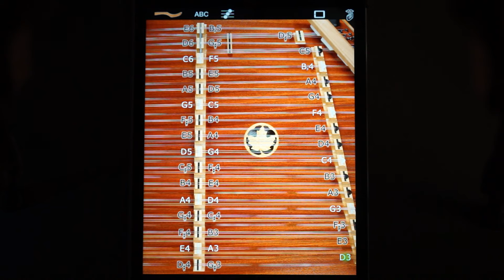Dusty Strings D550 Hammered Dulcimer for iPad - "Planxty Eleanor Plunkett"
The O'Carolan tune "Planxty Eleanor Plunkett" played on the Dusty Strings D550 Chromatic Hammered Dulcimer app for the iPad.

Played on an iPad Pro. Sound recorded directly from the headphone jack.

Using the hard hammers sound for this tune.